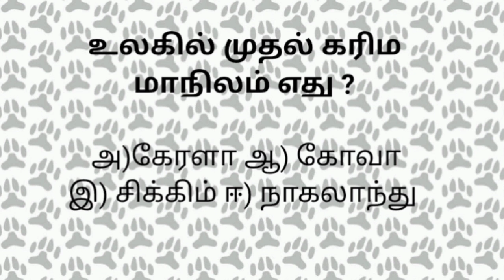உலகில் முதல் | கரிம மாநிலம் | எது ?